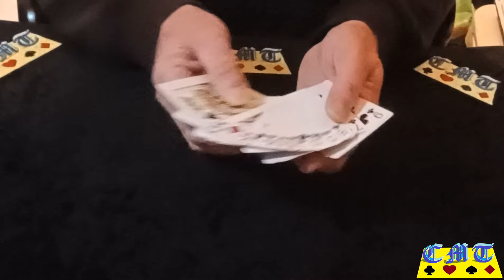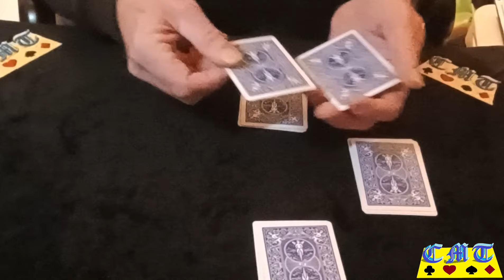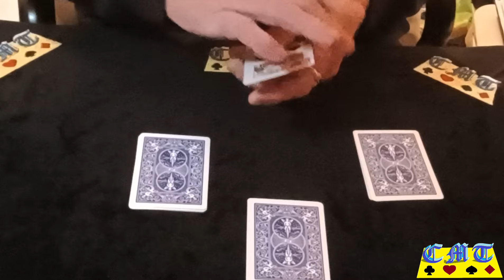A Gathering of the Kings card trick.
This is a great version of a four card assembly routine.

You may have noticed I used Kings instead of Aces.
Why Not.

If you dare to take a trip to the Crypt, I will show you there how to it.

I hope those who watch enjoy it.
Thanks to those who do.
It's FREE and will help me out.